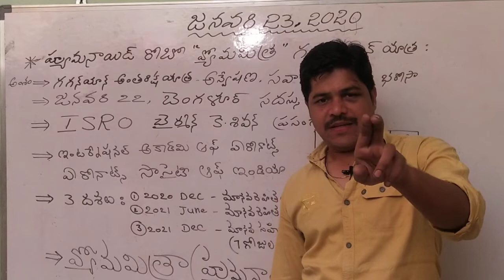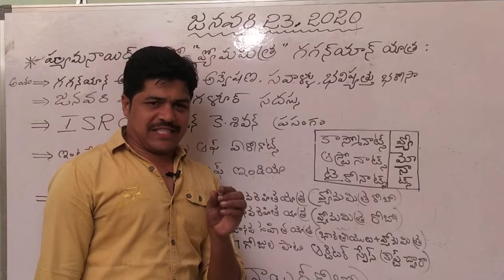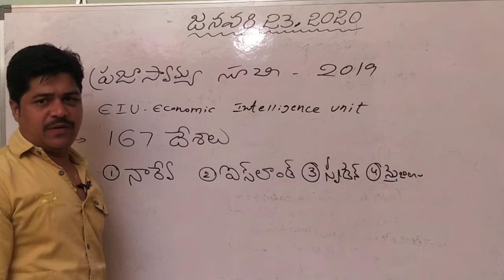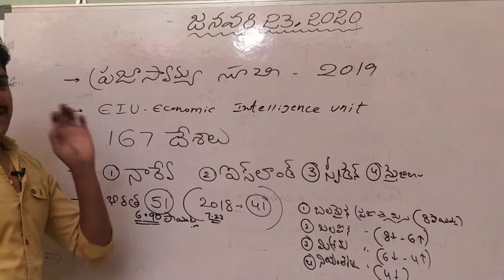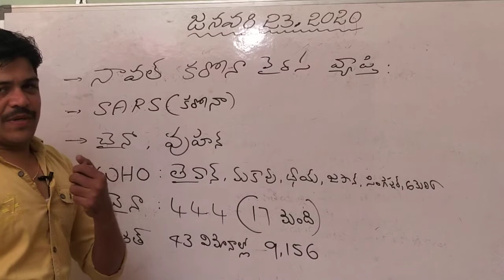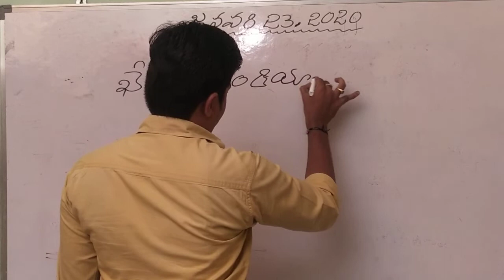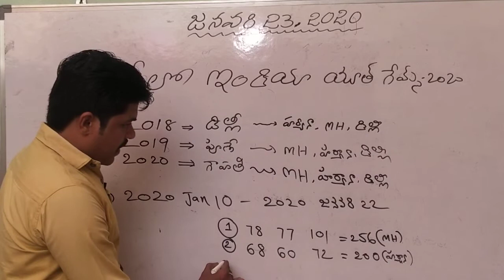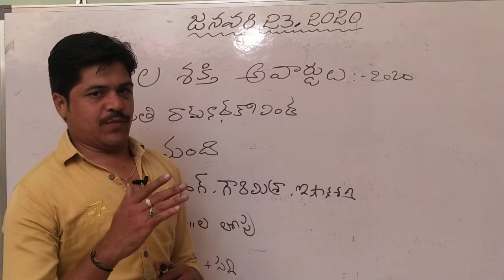Daily current affairs JANUARY23, 2020